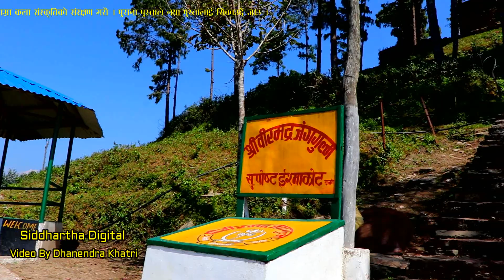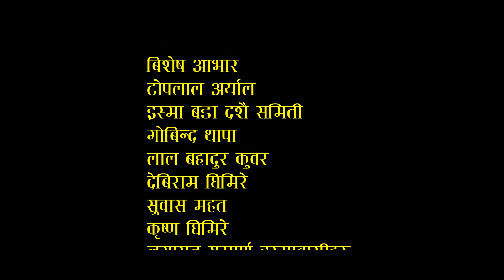इस्माकोट दशै बिशेस video, नवमी को दिन देखी एकादशी सराय नाच सम्म।ismakot को परिचय - dashai special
Gulmi ismakot - isma maidan dashai special video / dashai saraya naach video

nepali hindus old coltural Dhashain secial selebrate video 2075